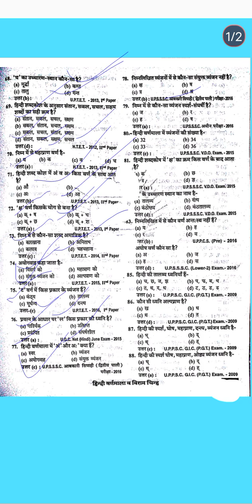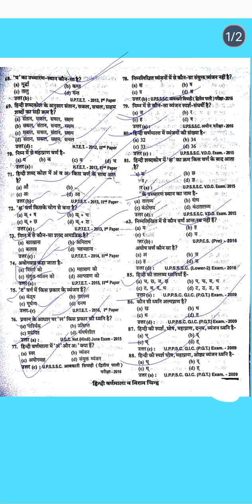Hindi class 6